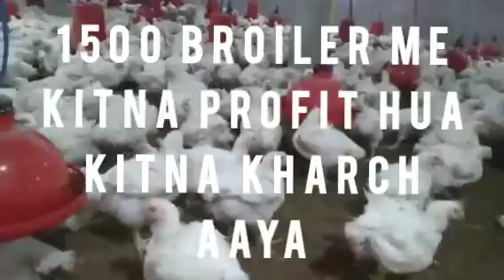1500 broiler palne me kitna kharch hua kitna profit hua. SHANKARA POULTRY WORLD. poultry farming